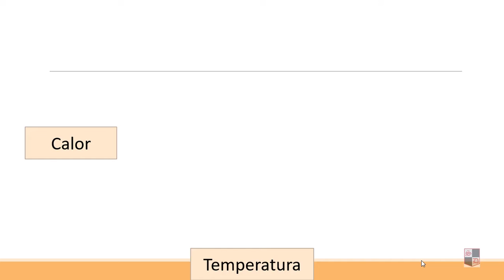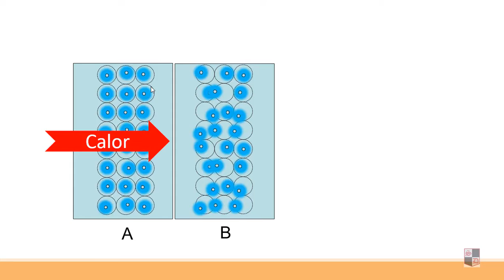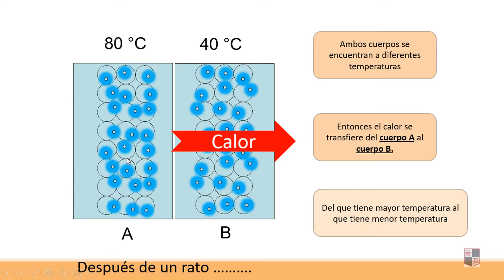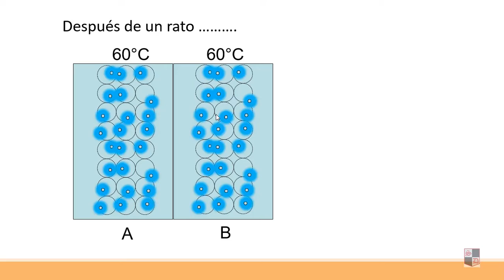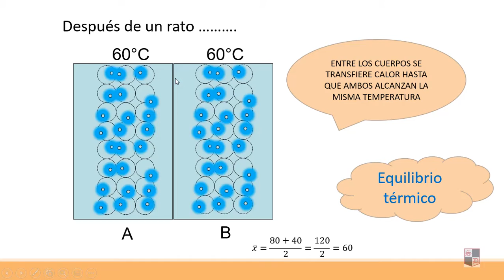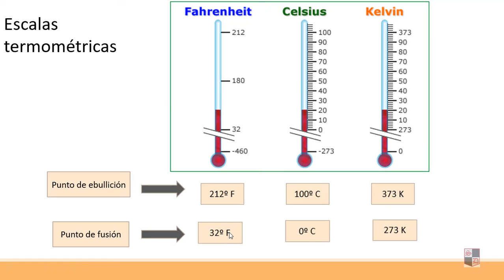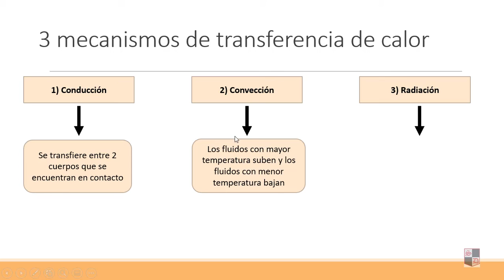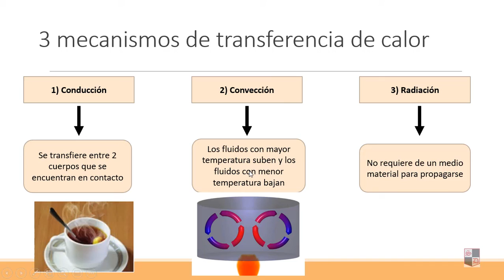Física I°Medio N°3 Calor, temperatura y mecanismos de trasnferencia